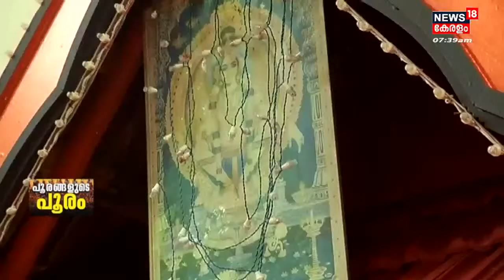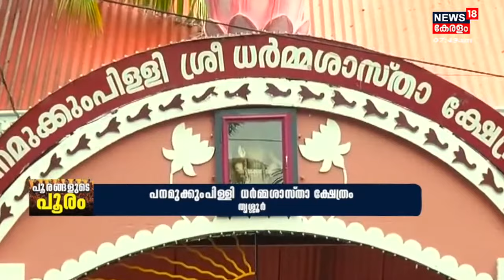Thrissur Pooram 2022 | തൃശൂർ പൂരം കണികണ്ടുണരുന്ന കണിമംഗലം ശാസ്‌താവും ക്ഷേത്ര ഐതീഹ്യവും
പൂരാവേശത്തിൽ തൃശൂർ. കണിമംഗലം ശാസ്‌താവ്‌ വടക്കുംനാഥ ക്ഷേത്രത്തിലെത്തി. ഇതോടെ വടക്കും നാഥ ക്ഷേത്രത്തിലേക്ക് ഘടക പൂരങ്ങളും എത്തിത്തുടങ്ങി.